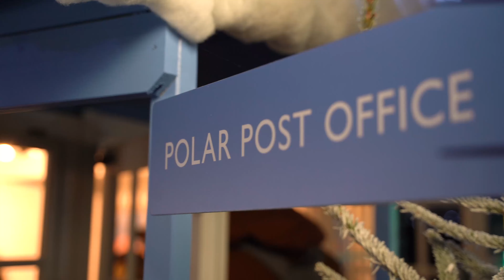Canning Conveyor - Piglets Adventure Farm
Enjoy a truly unforgettable Christmas experience as you jump aboard the magical sleigh ride to Santa's Woodland Village! Piglets Adventure Farm's winter experience features a Carousel Baggage Handling conveyor point before you catch a ride to go see Santa.

A fun filled family day out for all!